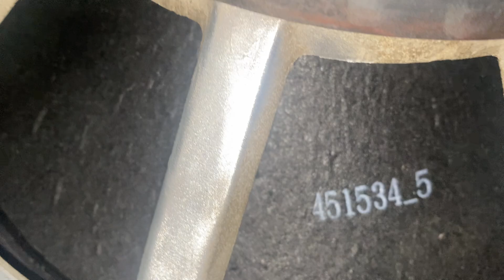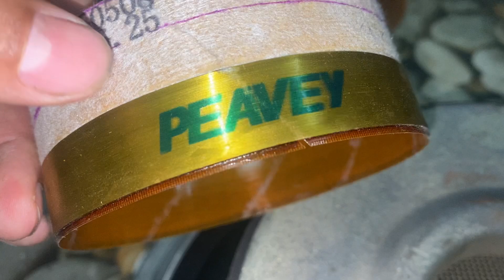Chia sẽ kinh nghiệm loa peyvey màng zin col zin 30 năm với loa mới thay màng, nghe thử chất âm